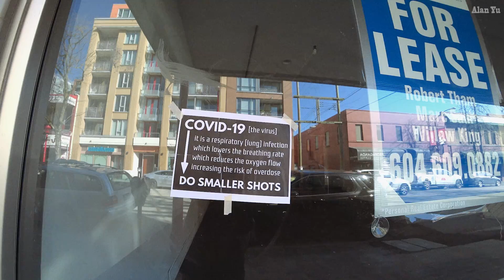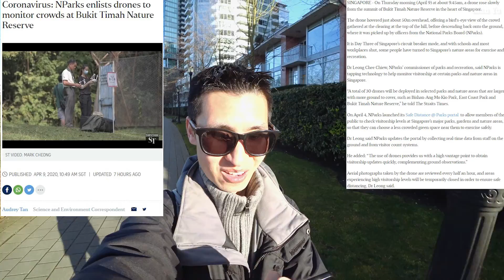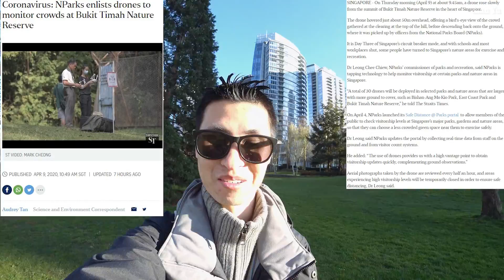Vancouver Chinatown COVID-19 Impact Plus Drone Social Distancing Use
Daily Video Topics:
-Shopping around the Chinatown area in Vancouver BC Canada and seeing how the COVID-19 pandemic has altered Chinese Asian businesses such as grocery stores and the area.
-Nature reserve in Singapore using drones to monitor people and ensuring physical distancing during the coronavirus.
-Seeing Vancouver Stanley Park changes with no vehicles allowed and the Seawall
-Thermal video of helicopter and seabus
-Drone video of empty Chinatown plus Vancouver downtown cherry blossoms with Mavic Mini
Vlog Entry 1195
My Gear and more: